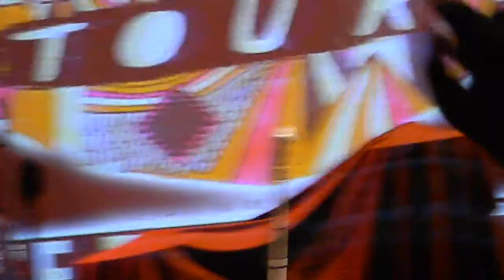The Downtown Fiction- Live Set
Best I Never Had
Your Voice
Oceans Between Us
Is Anybody Out There
Thanks For Nothing
Living Proof
I Just Wanna Run
At Showcase Live on the Glamour Kills Tour in Foxboro on 3/2/2011